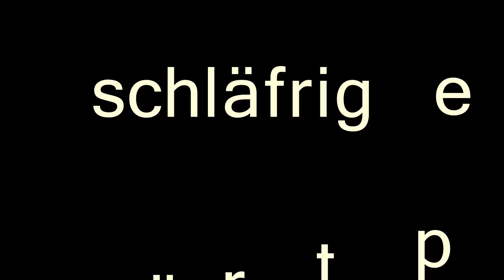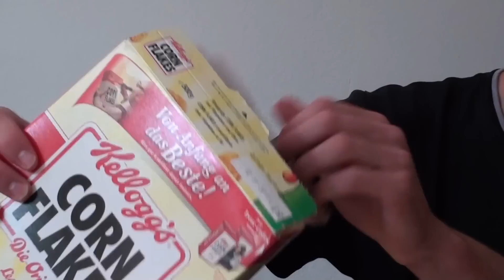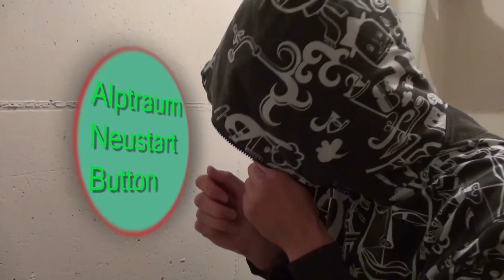Schläfrige Alpträume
Man soll es nicht übertreiben mitn Alkohol. Ansonsten freut sich Der kleine wicht  im Keller ^^

 (extra tags)
jägermeister zu brutal nightmare incubus bier sonnenöl sonnenmilch  schutzfaktor 25 tequila video game live sonic adobe after effekts cs5 metal death metal hardcore crazy funny  just for fun come back trance  facebook yourself mirror face cornflakes milk yamm scary lukinator spacig wow test my sex hohoho bruce baywatch iphone 5 avatar bestätigungs link sony lang schlafen oida sims city 3d     glasses goggles spectacles eyeglasses specs toilet seat normal kühlschrank öffnen pipi  durchfall braveheart countdown wretch wight scoundrel goblin runt  little creature little harry potter trailer oger soll ich die tür anscheissen kleines fröhliches lachen netlog twitter portal silent hill musik music guns gun bumm bomm  current  power electricity stream flux river torrent passage light proof erfolgreich gamescore fire ball meet galileo google yahoo firefox safari apple 3 monitors